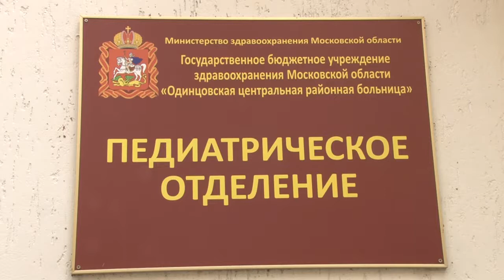Добрая комната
«Добрая комната» - проект областного отделения «Единой России», в рамках которого в педиатрических отделениях больниц Подмосковья оборудуются игровые зоны.